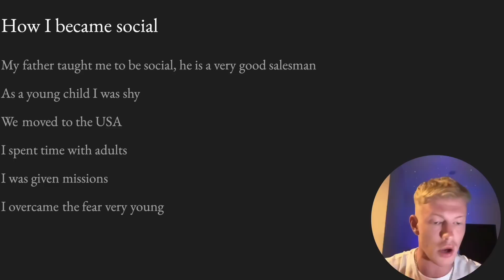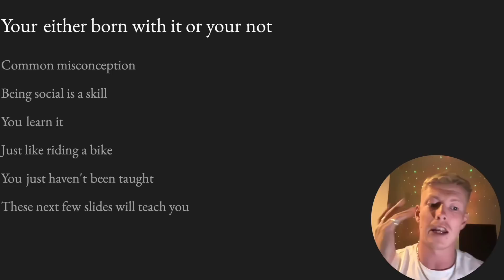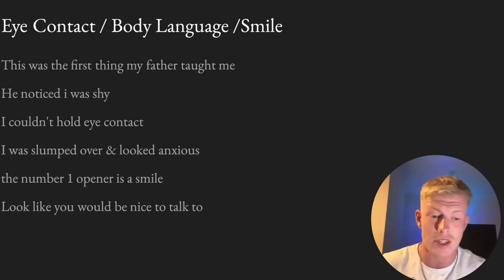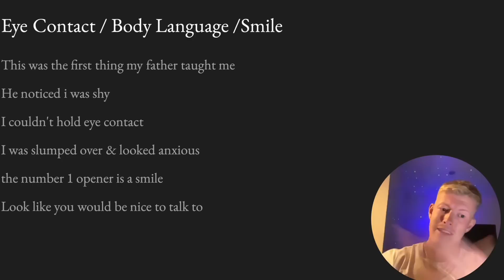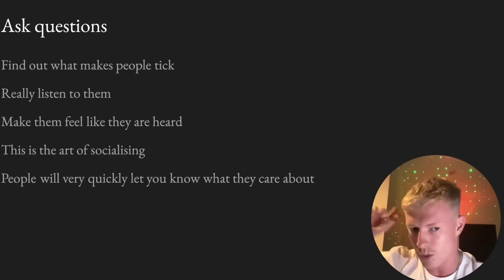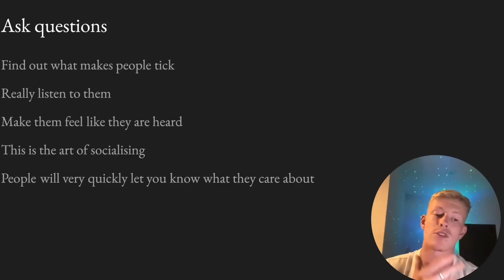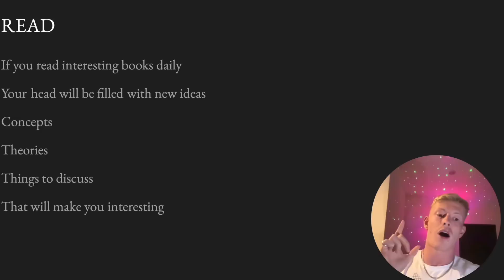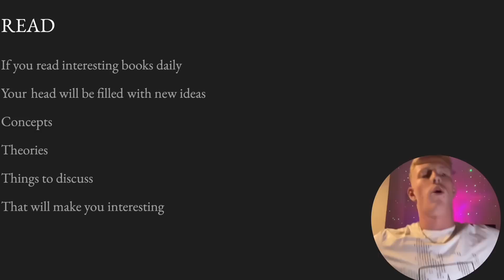How to STOP being socially awkward as a young man…